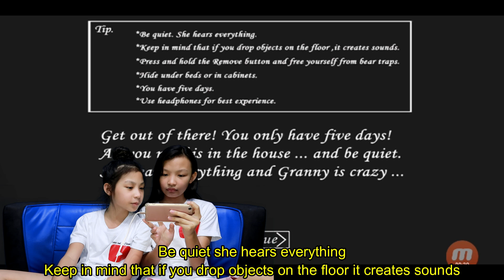GRANNY l Finished In 3 Minutes l Reaction Video | Aurea & Alexa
Hi Everyone! 🤗 This film a video about GRANNY l Finished In 3 Minutes l Reaction Video | Aurea & Alexa 😁📱

Camera used ? - Canon G7X Mark2 and Oppo A83

Video editor ? - Adobe premier pro , Directors Cut , Cyberlink Producer